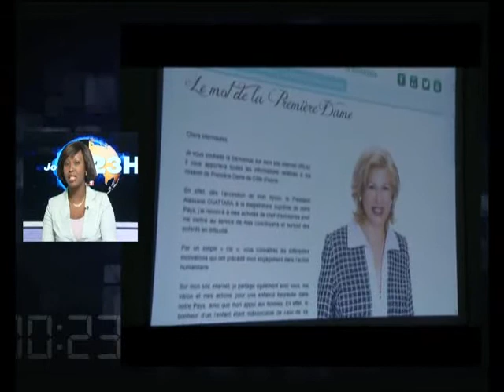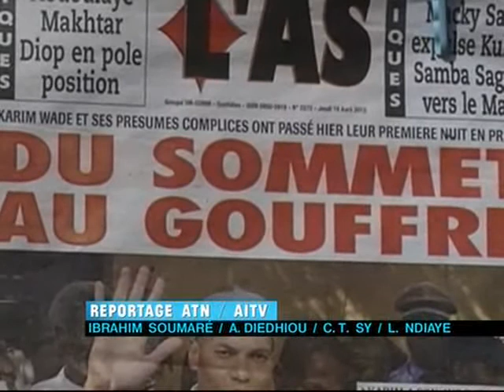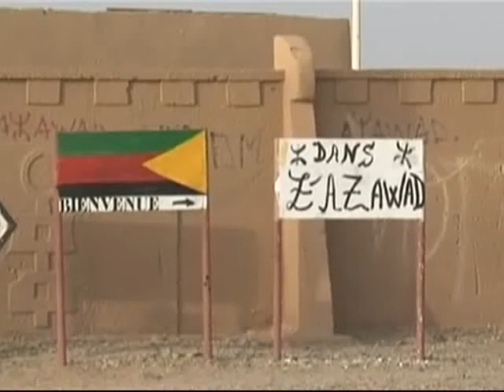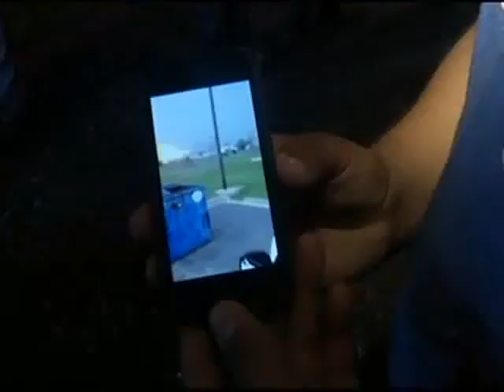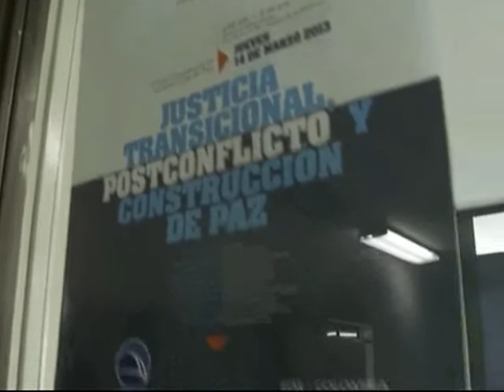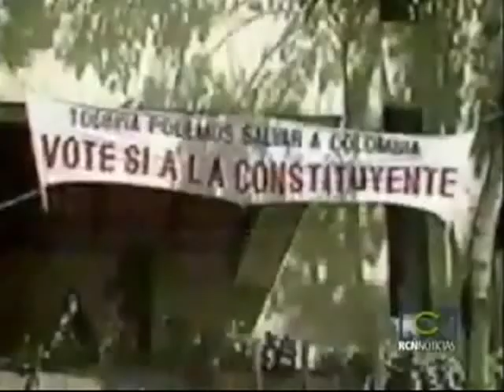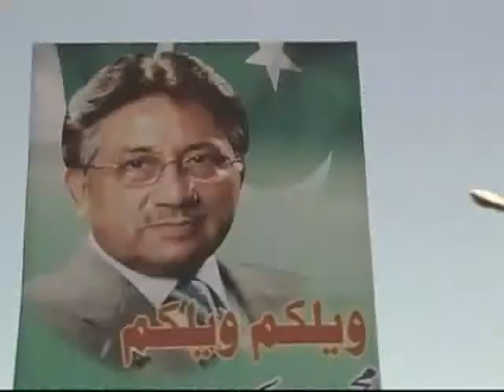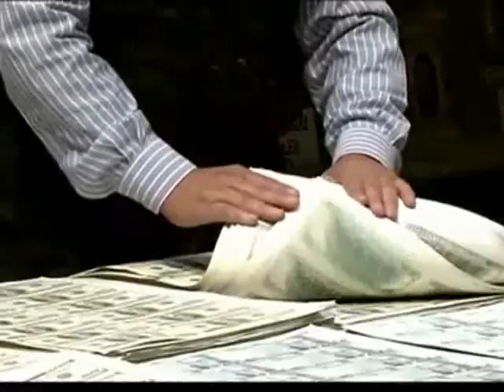Le 23H DU 18 04 2013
Le 23 Heures du 18 Avril 2013 de RTI1 avec Fatou Fofana